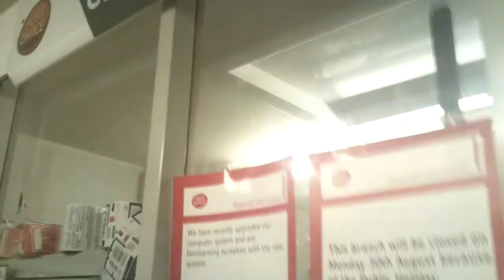DAY SIX (A) - Lost in the Highlands